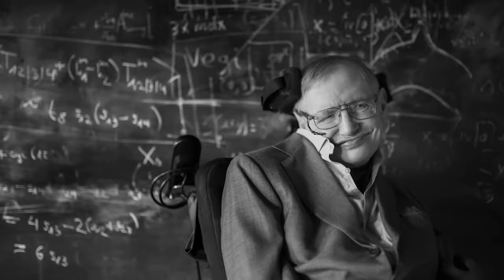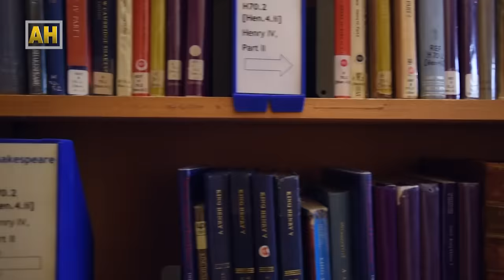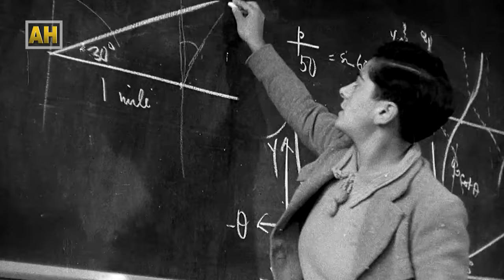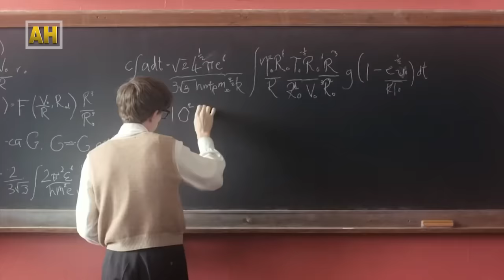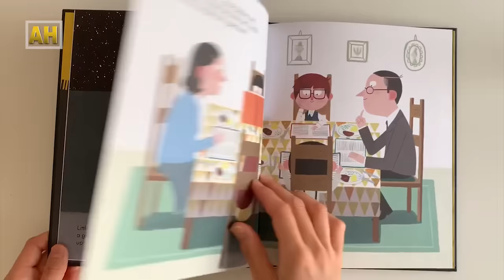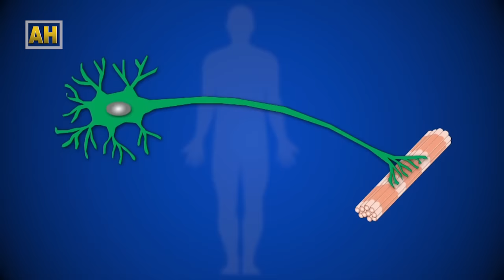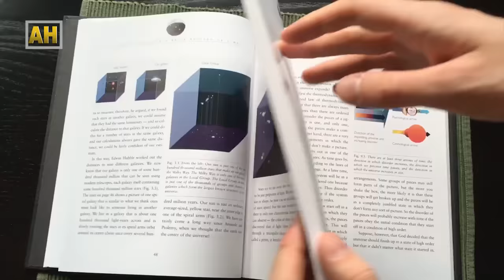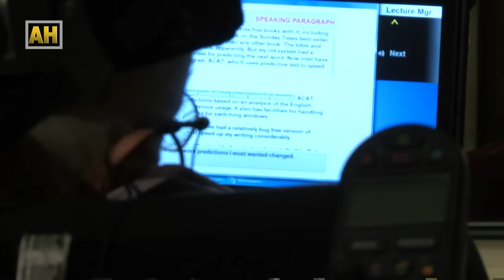आफ्नै आयुलाई जितेर वैज्ञानिक बने || Stephen Hawking's biography || all history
Professor Stephen William Hawking was born on 8th January 1942 (exactly 300 years after the death of Galileo) in Oxford, England. His parents' house was in north London but during the second world war, Oxford was considered a safer place to have babies. When he was eight his family moved to St. Albans, a town about 20 miles north of London. At the age of eleven, Stephen went to St. Albans School and then on to University College, Oxford (1952); his father's old college. Stephen wanted to study mathematics although his father would have preferred medicine. Mathematics was not available at University College, so he pursued physics instead. After three years and not very much work, he was awarded a first-class honors degree in natural science.